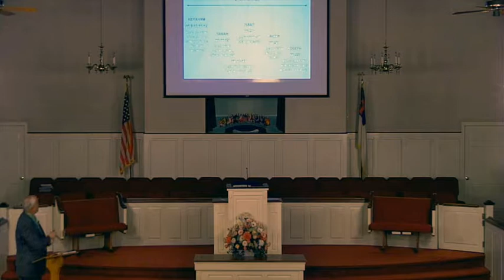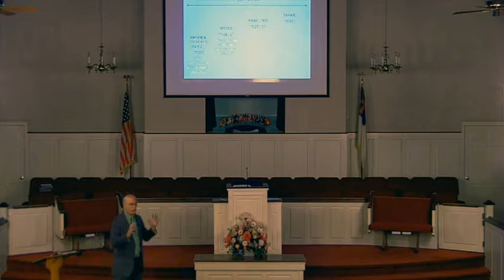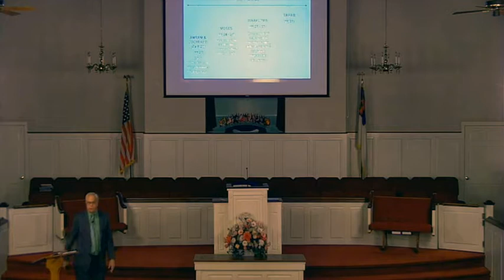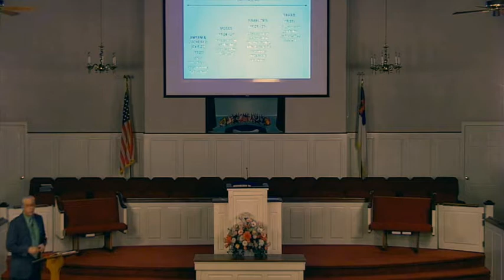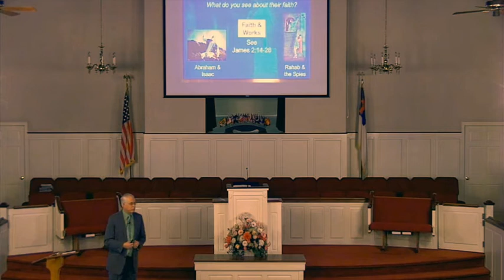MBC - Sunday School, Jon McBride 01/13/2019